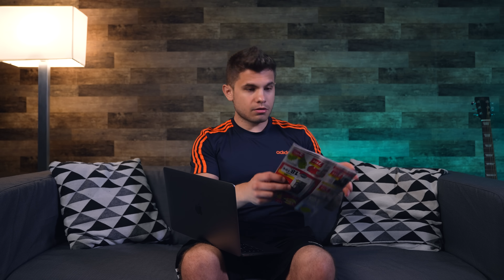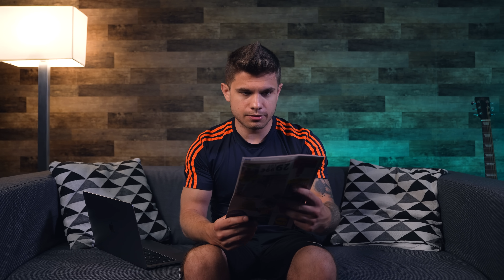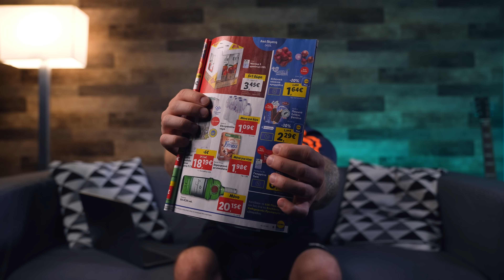Ennyibe kerül NYARALNI egy GÖRÖG SZIGETEN! 😳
Kövess Instagramon: @unfield